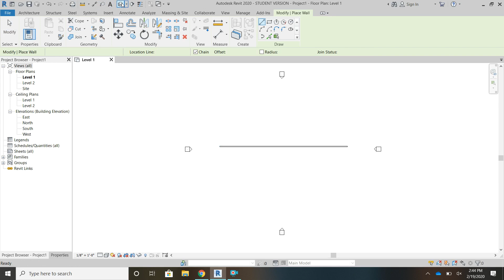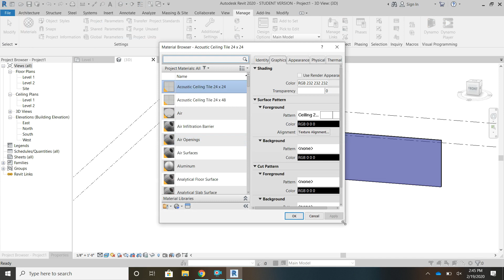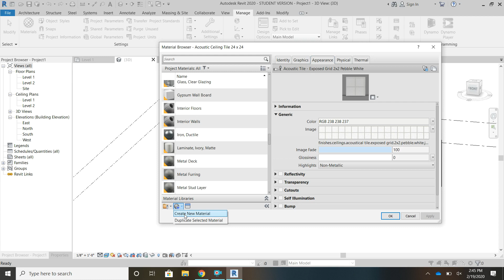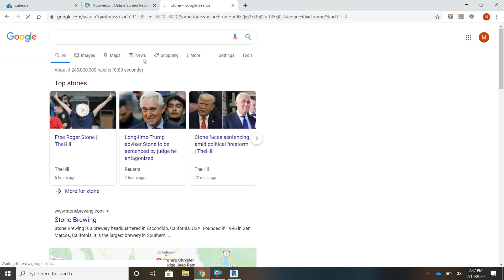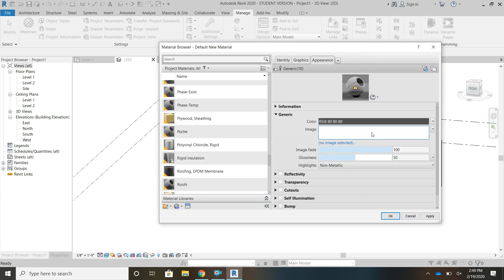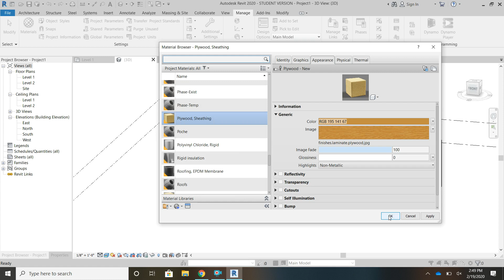HOW TO USE THE PAINT TOOL IN REVIT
IN THIS VIDEO I SHOW YOU HOW TO USE THE PAINT TOOL AND CREATE NEW MATERIALS THAT CAN BE USED LATER.